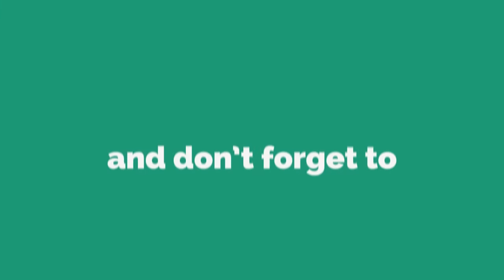WWE 2K16 PC - How To Have An Empty Arena Match /Brock Lesnar Entrance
Video is recorded with default PS4 capture card and edited with "Adobe Premiere Pro CC 2015"